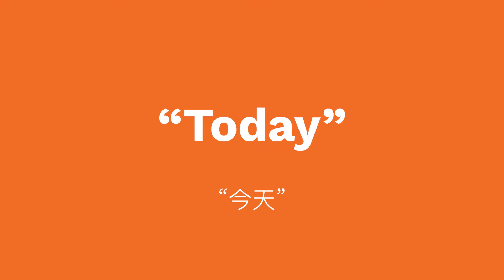Learn Chinese Sign Language – Lesson 14 Time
In this lesson I teach you signs relating to time. Beginning with this lesson I changed the class format to only show the signs in CSL.

CHAPTERS:
0:00 – Introduction
1:28 – Today
1:44 – Tomorrow
1:57 – Day after Tomorrow
2:09 – Every Year
2:26 – This Year
2:44 – Next Year
3:02 – Last Year
3:19 – Month
3:33 – Every Month
3:46 – Week
3:59 – Every Week
4:16 – Day
4:30 – Morning
4:41 – Afternoon
4:55 – Night
5:07 – Hour
5:20 – Minute
5:33 – Second
5:48 – Birthday
6:03 – Happy Dragon Boat Festival